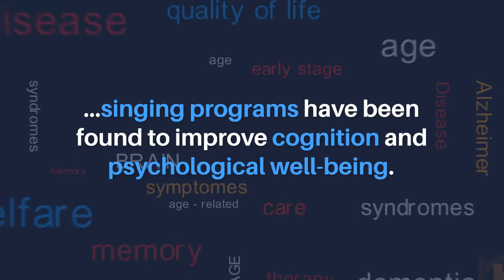Aging-US | Effects of Singing Versus Health Education on Cognitive Decline and Aging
Aging-US published this trending research paper on December 18, 2020, entitled, “Effects of choral singing versus health education on cognitive decline and aging: a randomized controlled trial."

Abstract
We conducted a randomized controlled trial to examine choral singing’s effect on cognitive decline in aging. Older Singaporeans who were at high risk of future dementia were recruited: 47 were assigned to choral singing intervention (CSI) and 46 were assigned to health education program (HEP). Participants attended weekly one-hour choral singing or weekly one-hour health education for two years. Change in cognitive function was measured by a composite cognitive test score (CCTS) derived from raw scores of neuropsychological tests; biomarkers included brain magnetic resonance imaging, oxidative damage and immunosenescence. The average age of the participants were 70 years and 73/93 (78.5%) were female. The change of CCTS from baseline to 24 months was 0.05 among participants in the CSI group and -0.1 among participants in the HEP group. The between-group difference (0.15, p=0.042) became smaller (0.12, p=0.09) after adjusting for baseline CCTS. No between-group differences on biomarkers were observed. Our data support the role of choral singing in improving cognitive health in aging. The beneficial effect is at least comparable than that of health education in preventing cognitive decline in a community of elderly people. Biological mechanisms underlying the observed efficacy should be further studied.

About Aging-US